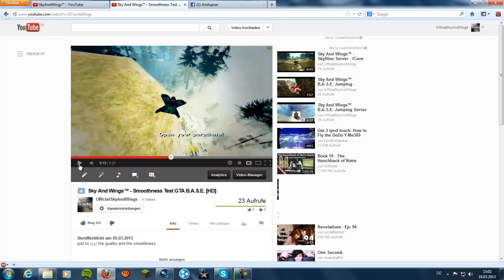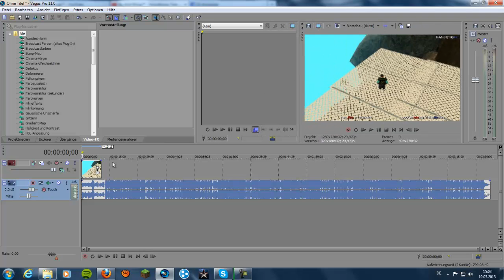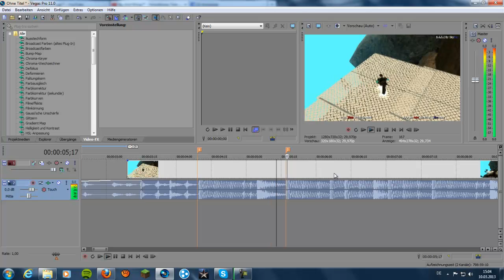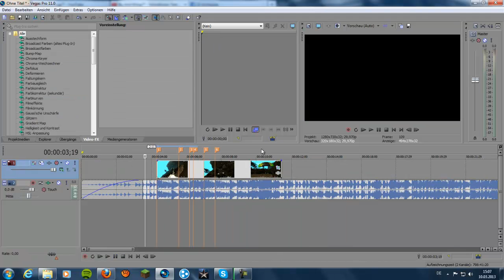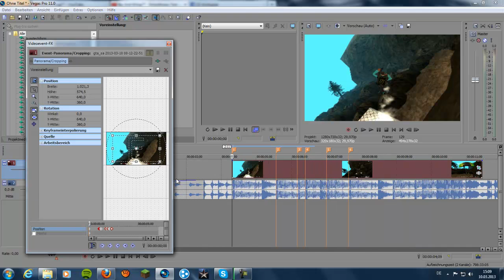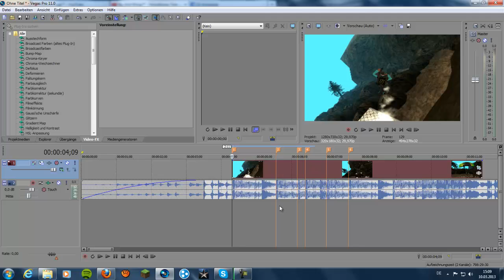Sony Vegas 11 - Bass Effekt Tutorial - [HD German]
Hoffe euch hilft das weiter :)